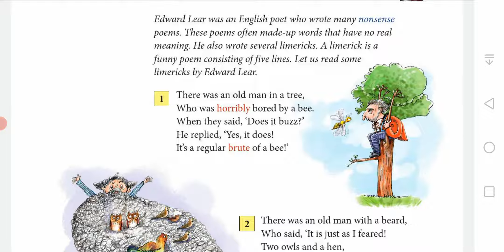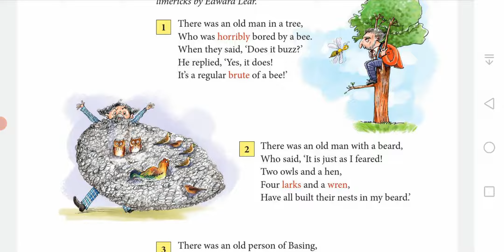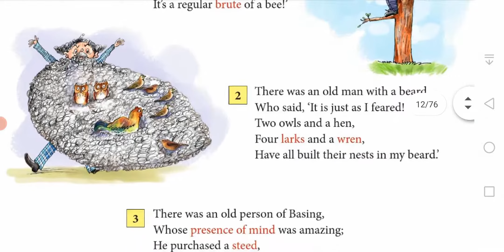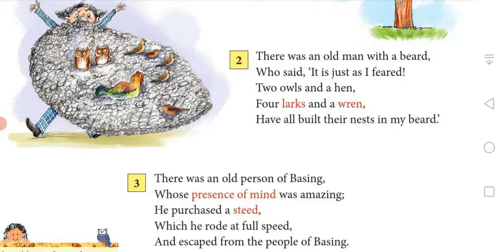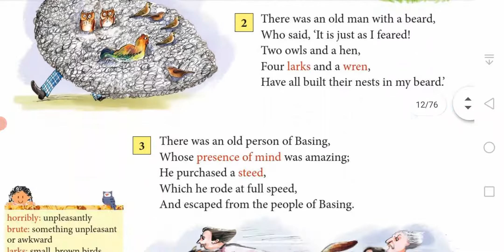Class 3 Poem 1 Limericks Explanation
Explanation of
1. Limericks
Class 3
From English alive coursebook 3
Cbse syllabus